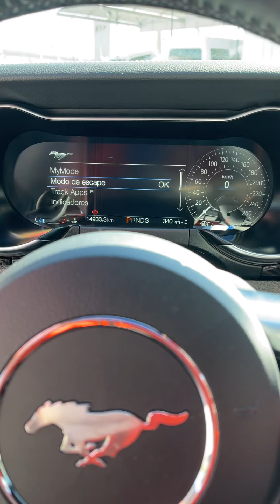FORD MUSTANG 2020 BLACK SHADOW CINZA PEROLIZADO (VENDIDO)!!!!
VENDIDO VENDIDO

FORD MUSTANG BLACK SHADOW ANO 2020:

- ANO 2020;
- COR CINZA PEROLIZADO;
- MOTOR 5.0 V8 COM APENAS 14.900 KM;
- ÚNICO DONO;
- MANUAL E CHAVE RESERVA;
- CARRO EXTREMAMENTE NOVO;
- TAPETES DE BORRACHA ORIGINAIS MUSTANG;
- MODOS DE CONDUÇÃO;
- MODOS DE PILOTAGEM;
- PAINEL DIGITAL TFT;
- MULTIMIDIA COM ANDROID AUTO E APPLE CAR PLAY;
- RODAS ARO 19" BLACK SHADOW;
- BANCOS EM COURO COM DETALHES EM ALCANTARA;
- DETALHES DA PORTA EM ALCANTARA;
- DETALHES INTERNOS EM FIBRA DE CARBONO;
- SUBWOOFER;
- CARRO SEM DETALHES;

ROD. BR. 470, KM. 69, N. 1260, INDAIAL/SC.